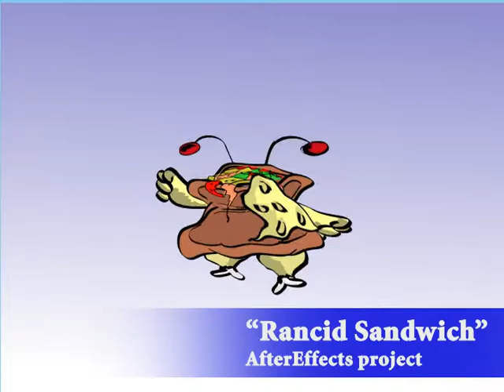Peter Ren Demo Reel 2010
Breakdown:

0:04 "E.D."
-After Effects project using 3D space

0:12 "Goddess of War"
-Rotoscope project
-Rotoscoped in Photoshop
-Composited in After Effects

0:30 "Bamboozled"
-Short film created for thesis

0:55 "Gay Canada pt.II"
-Colorist for Flash short directed by Christy Karacas
-Excerpt from David Cross' book "I Drink for a Reason."

1:14 "Rancid Sandwich"
-After Effects project character animation using parenting layers

1:19 "Kappa Mikey"
-Shadow Colorist for Flash Cartoon

1:51 Digital Paintings
-Drawn in Photoshop using Wacom Tablet

From the Blazblue: Continuum Shift Soundtrack